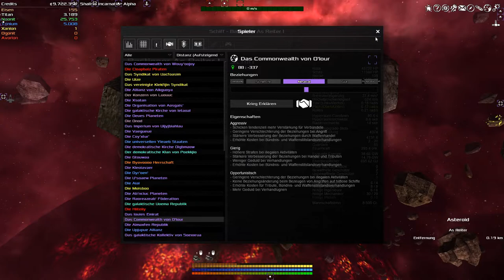Let's play Avorion Deutsch Folge 147